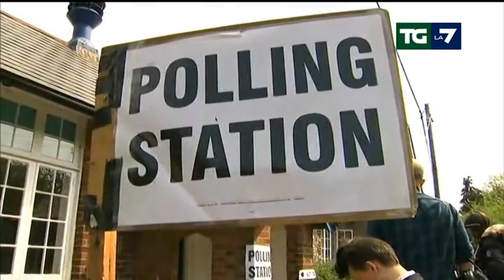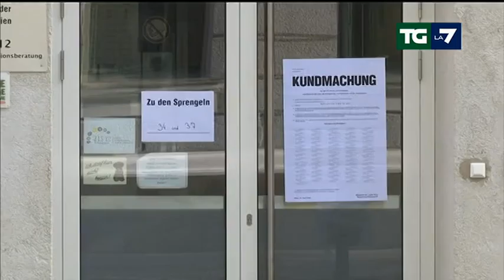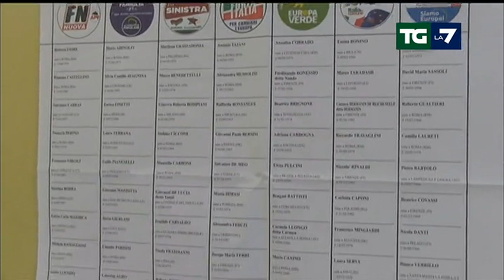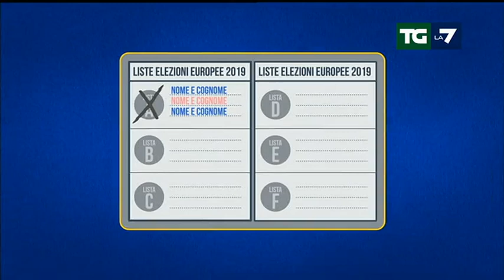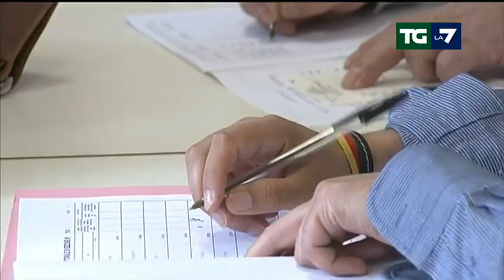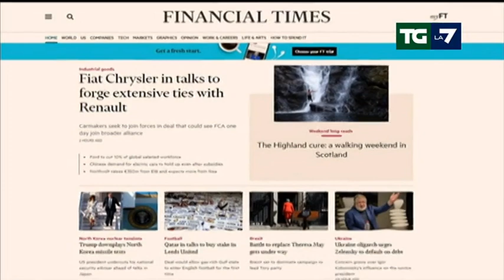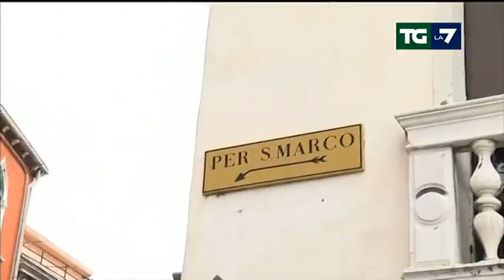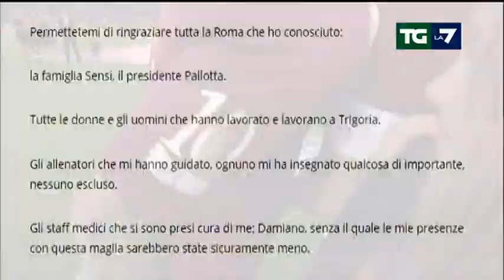Edizione delle ore 13.30 del 26/05/2019